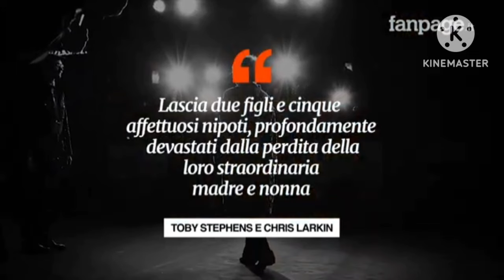R.i.p Maggie Smith 1934 - 2024🎬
Ciao a tutti e benvenuti in questo nuovo video dove purtroppo vi darò un triste annuncio ovvero la scomparsa di